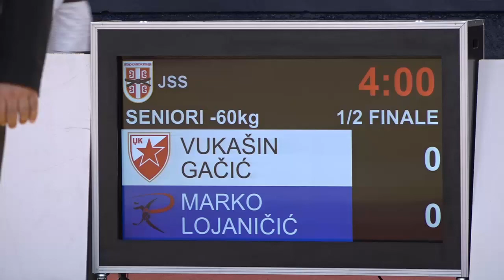Vukašin Gačić CZB Marko Lojaničić RAK 1:0 -60kg